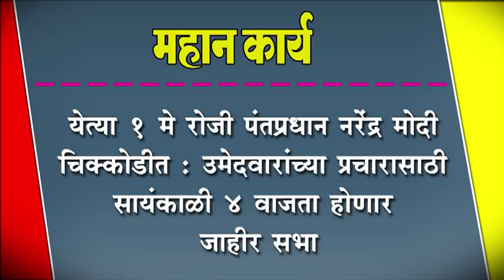येत्या १ मे रोजी पंतप्रधान नरेंद्र मोदी चिक्कोडीत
येत्या १ मे रोजी पंतप्रधान नरेंद्र मोदी चिक्कोडीत : उमेदवारांच्या प्रचारासाठी सायंकाळी ४ वाजता होणार जाहीर सभा